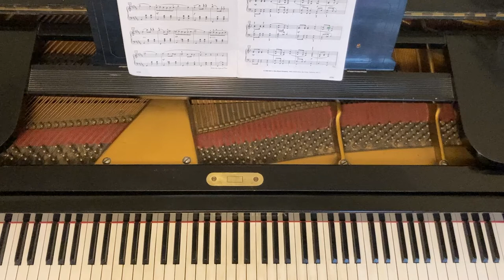Chopin Mazurka in F Dur